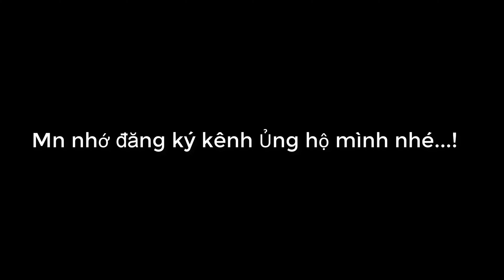Yêu thần ký chap 440A.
Yêu thần ký chap440A,
yeuthankychap440A,
yeuthankychap440A,
yeuthankychap440A,
yeu than ky chap440A,
yeuthankychap440A,
yeuthan,
thanky,
440A,